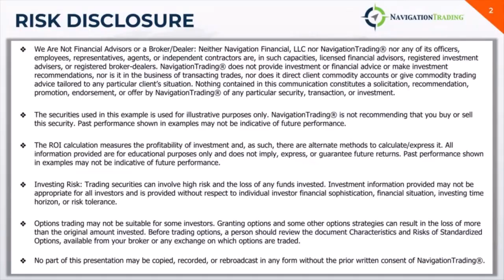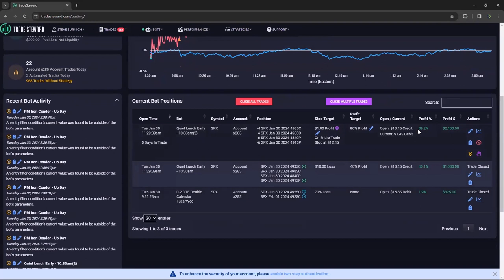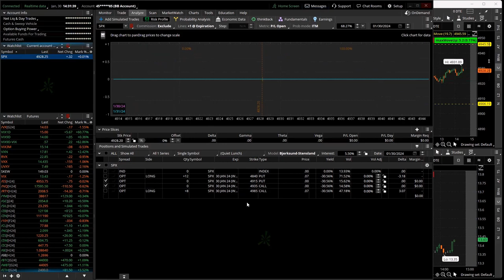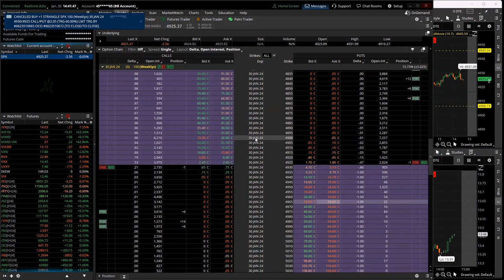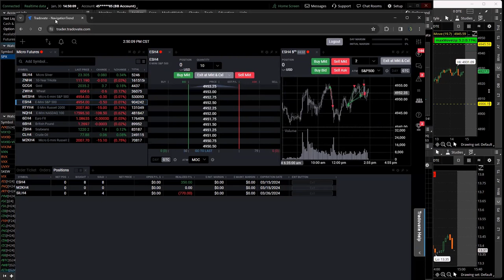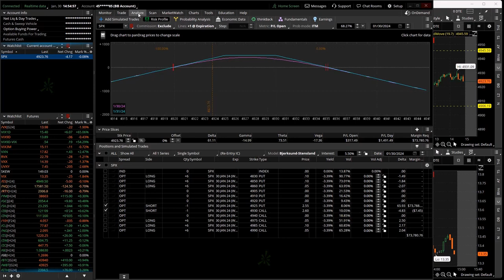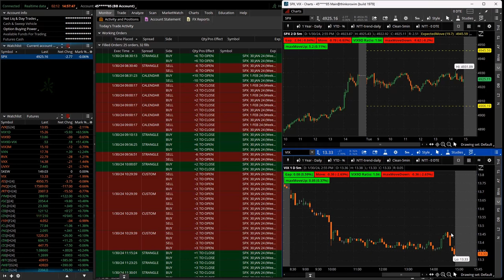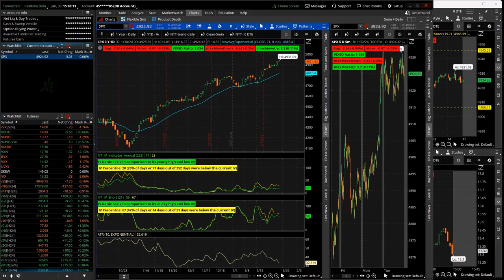0-DTE Power Hour Live 1-30-24